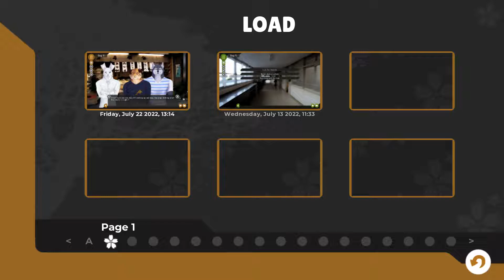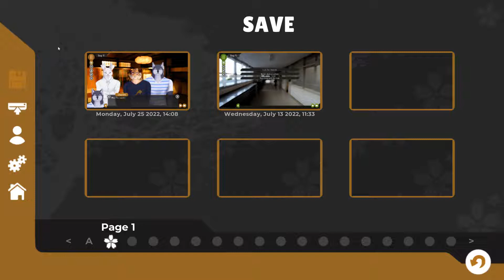Tea House Troubles- Tennis Ace #17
These guys just can't seem to get along, and poor Jun with his crippling social anxiety...

And apparently Jun also has quite the acid tongue sometimes! Will Shoichi and Urushihara ever get along?

Tennis Ace is a furry visual novel available on itchio.